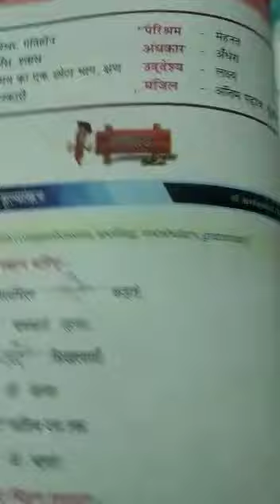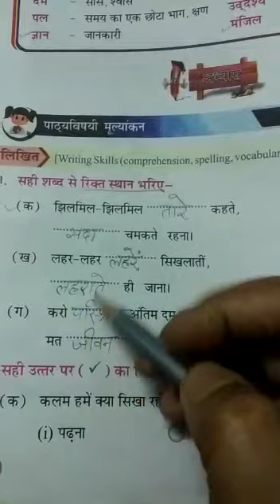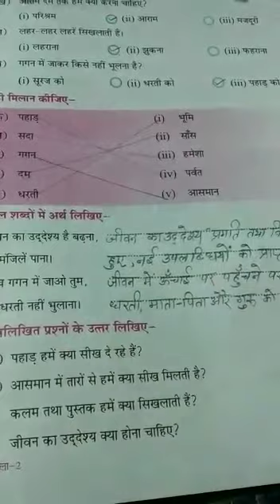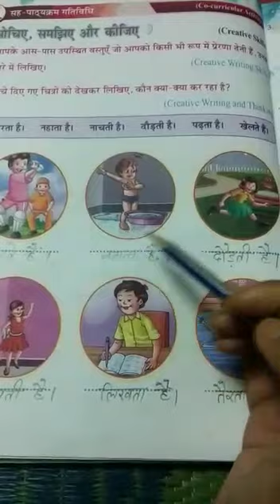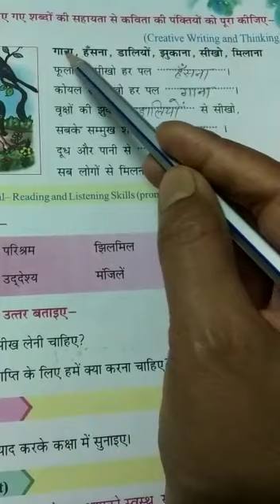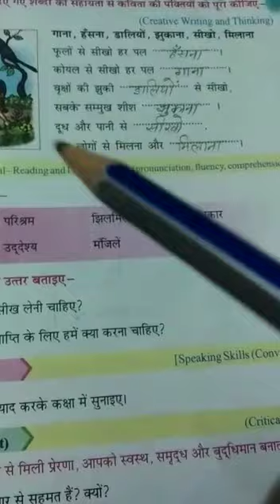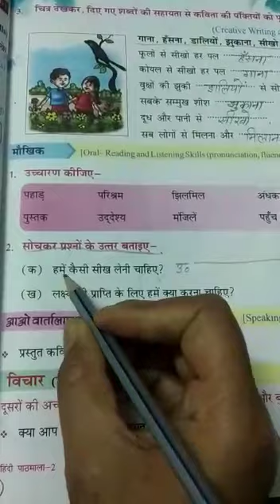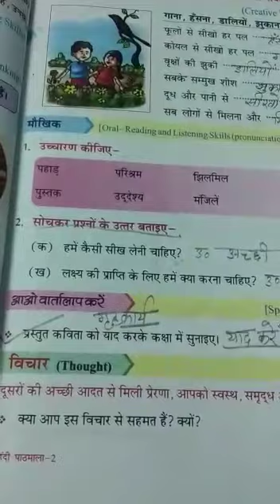Cl 2 Hindi Sumedha Ch 1 Exercise